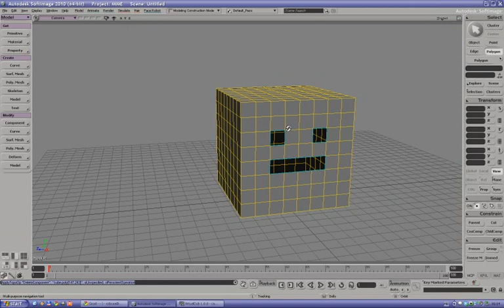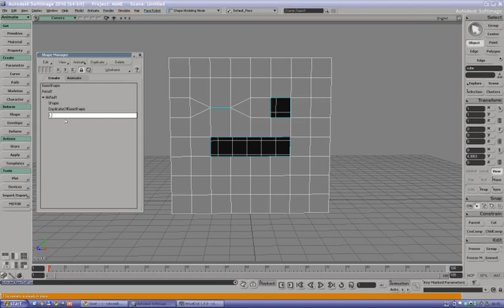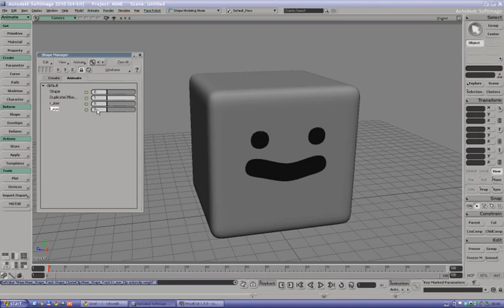Shape Manager tutorial - Simple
XSI Softimage - Shape Manager tutorial - Simple